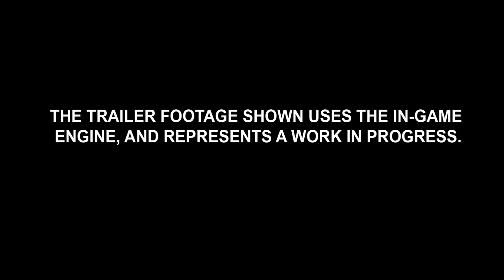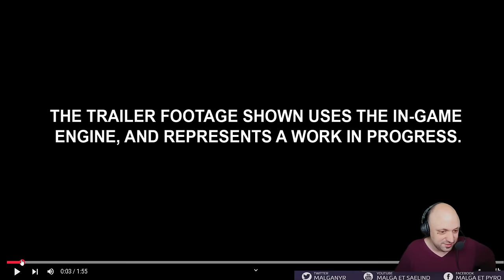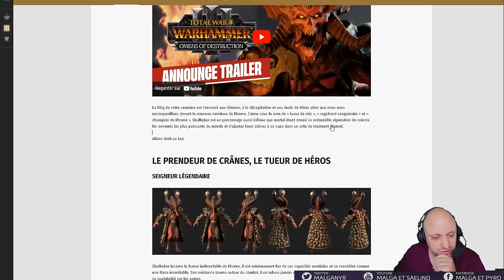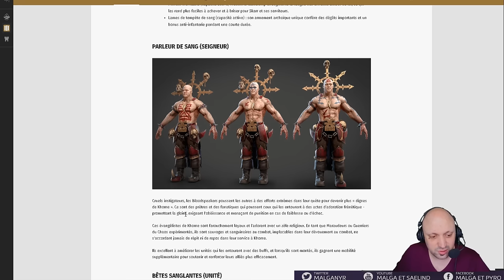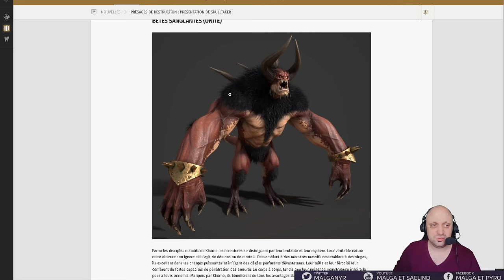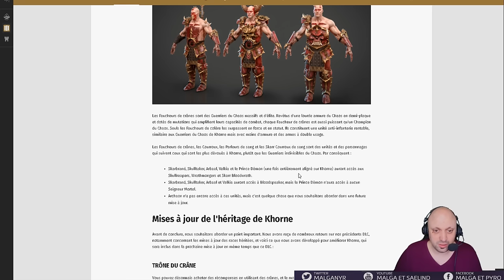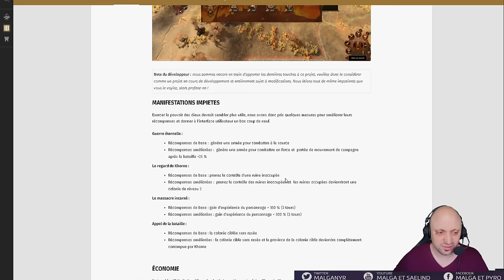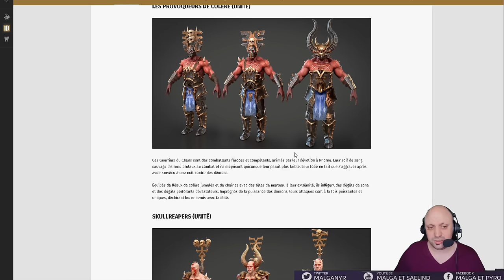Trailer 6.0: Analyse Omens of Destruction + Rework Khorne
Vidéo qui cumule théories et analyse sur les nouveautés concernant les nouvelles du DLC Khorne / Peaux Vertes et Ogres + le rework des factions de Khorne.